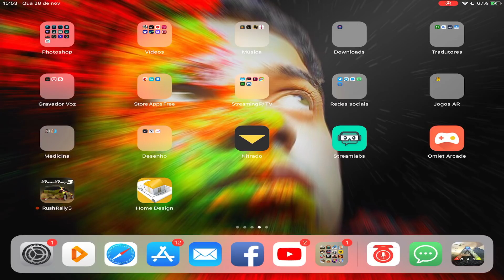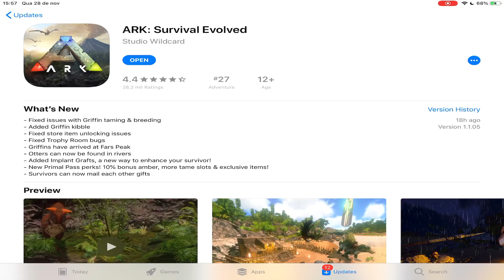Novo UPDATE + Fazendo Roupa de Frio (Brutal) #11 - ARK MOBILE (ANDROID/IOS)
SERVER QUE CRIEI PARA OS BRs
Nome do Server: JOJOMORTAL
Obs: O Servidor fica em UNNOFICIAL na região NA

Downloads abaixo.

Caso não apareça pra você é por que seu celular não é compatível!

Gameplay no iPad Pro 10.5”